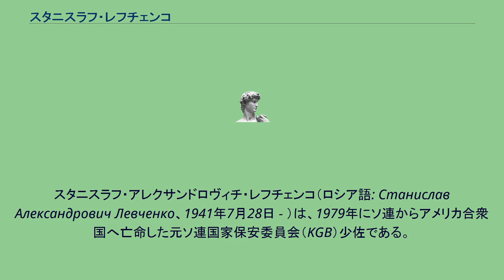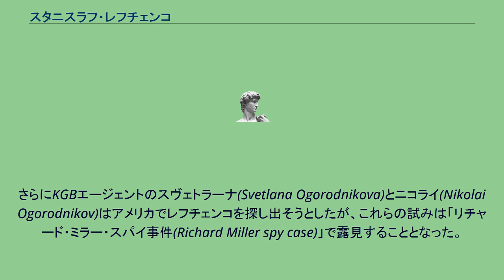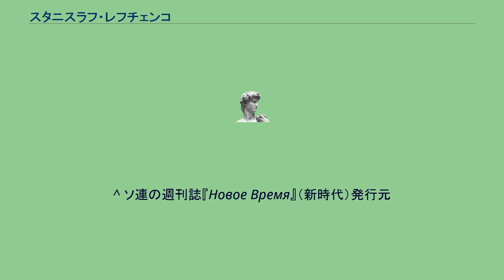スタニスラフ・レフチェンコ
スタニスラフ・アレクサンドロヴィチ・レフチェンコ（ロシア語: Станислав Александрович Левченко、1941年7月28日 - ）は、1979年にソ連からアメリカ合衆国へ亡命した元ソ連国家保安委員会（KGB）少佐である。
1989年にアメリカ国籍を取得。
レフチェンコは、第二次世界大戦中の1941年にモスクワで生まれ、1964年にモスクワ大学東洋学部を卒業する。
漁業研究所に勤務していたが、大学で日本語と英語を身につけたことを買われ、1968年にKGB入り。
KGB大学校で情報工作課程と日本語課程を受け、KGB第1本部第7部に配属された。
この間、日本万国博覧会の際などにKGB高官の日本語通訳として、東京や大阪に何回か出張している。
1975年、KGB東京代表部に赴任。
カバーの役職は、ソ連大使館広報部内に置かれた「ノーボスチ通信社」（その後改組され、RIAノーボスチを経て、現在ロシアの今日）東京支局の特派員であった。
KGB東京代表部ではPR班に所属し、積極工作に従事していた。
積極工作とは、ジャーナリストや政治家などと接触し、その国の世論が親ソ的なものになるよう謀略をしかけることである。
レフチェンコは、渋谷区宇田川町のマンションに住居を構え、日本の政財界、官僚やジャーナリストなどの人物を情報提供者としたスパイ網を構築した。
1979年10月に、東京都内にあるアメリカ軍関係者用ホテルである山王ホテルへ駆け込み、亡命を申請しアメリカへ亡命した。
ソ連の法廷は1981年にレフチェンコを徹底的に非難した他、ソ連共産党国際部日本課長のイワン・コワレンコはその著書内でレフチェンコを「性格に問題がある嘘つき」と非難した。
さらにKGBエージェントのスヴェトラーナ(Svetlana Ogorodnikova)とニコライ(Nikolai Ogorodnikov)はアメリカでレフチェンコを探し出そうとしたが、これらの試みは「リチャード・ミラー・スパイ事件(Richard Miller spy case)」で露見することとなった。
1982年12月にはアメリカ議会などで、KGBによる日本のスパイ組織網に関する証言を行い、さらにKGBの日本人協力者およそ200人の名前を供述した。
協力者リストには、自由民主党の石田博英労働大臣や日本社会党の勝間田清一委員長などの政治家、テレビ朝日専務の三浦甲子二、産経新聞編集局長の山根卓二などジャーナリスト、外交官、内閣調査室など情報機関員の名前が記載されていた。
^ ソ連の週刊誌『Новое Время』（新時代）発行元